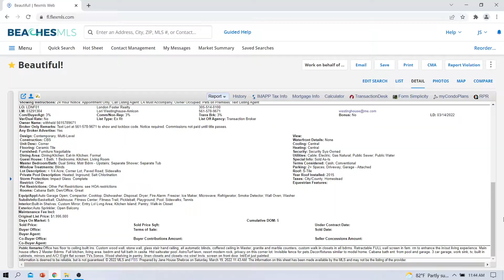Young Pool Home with Guest House in Alton Neighborhood, Palm Beach Gardens Florida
Office has floor to ceiling built ins. Custom wood wall, stone wall, glass stair hand railing, all automatic blinds, coffered ceiling in Master, granite and marble counters, custom walk in closets in all bedrooms.
Retractable FULL wall screen in family room to enhance the in/out living experience.
Main house offers 2 Master Bedrooms.
Full kitchen, living area, bedroom and full bath in casita.
Heated saltwater pool. AstroTurf lawn, resort modern rock, privacy on this corner lot. Invisible fence for pets.
Decor/fixtures similar to model home. Cabana bath entrance from pool and garage.
3 car garage, work sink, tv, built in cabinets, mirrors and A/C!
Eight flat screen TVs, Sonos.
Wood shelving in pantry. linen closets and closets--no wire!
 Invisible screen on front door.
 Int/Ext just painted.

Great Room 18 X
17
Master Bedroom 15 X
17
LivSqFt: 3,922
SqFt - Total: 4,846

Guest Hse: 750
Yr Built: 2015

Builder Name: Kolter Homes
Pets Allowed: Restricted
Total Bedrooms: 3
Baths - Full: 3
Baths - Half: 2
Baths - Total: 3.2

Information is deemed to be reliable, but is not guaranteed. Prepared by Jane House Shebroe on Saturday, March 19, 2022 11:47 AM. The information on this sheet has been made available by the MLS and may not be the listing of the provider.